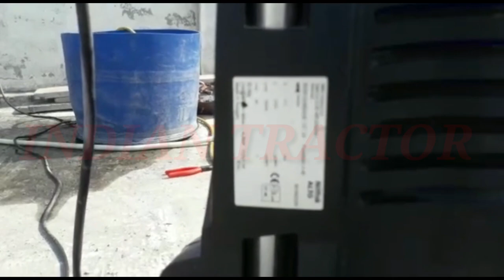CAR PRESSURE WASHER FOR SALE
खरीदने के इच्छुक फोन करे
फोन करने का समय सुबह 10 बजे से शाम 5 बजे तक
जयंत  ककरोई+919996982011